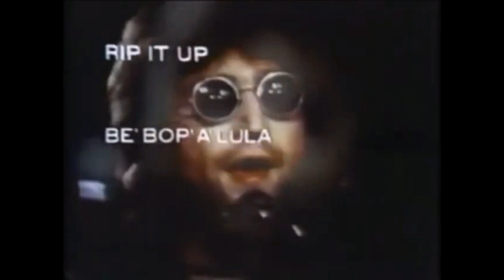Things We Said Today #376 – Jay Bergen on the John Lennon-Morris Levy Lawsuits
In episode 376 of Things We Said Today, Ken Michaels, Allan Kozinn and Darren DeVivo interview Jay Bergen, the lawyer who represented John Lennon in the lawsuits with Morris Levy over the “Roots” album. Mr. Bergen is the author of “Lennon, the Mobster & the Lawyer,” an excellent, richly detailed look at the lawsuits and trials, with plenty of material – including long stretches of Lennon’s testimony – from the trial transcripts.  Keen-eared listeners will notice that in this episode, Ken’s news segment appears at the end instead of at the beginning. Here are links for further information about his final item, the George Harrison tribute: the George Harrison Tribute website is and their Facebook page is always, we welcome your thoughts about this episode of the show or any other episode. We also hope you will send your comments about this or any of our other shows to our email address , join our "Things We Said Today Beatles Fans" Facebook page and comment there, tweet us at @thingswesaidfab or catch us each on Facebook and give us your thoughts. And we thank you very much for listening, and for your continued support.